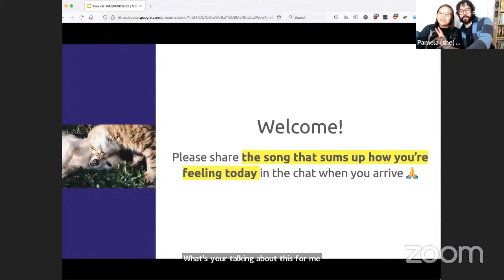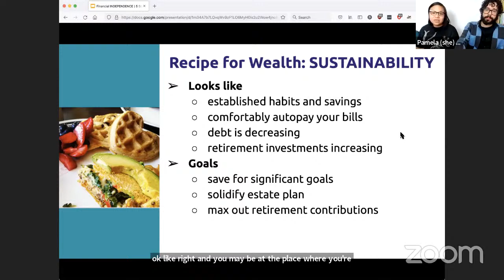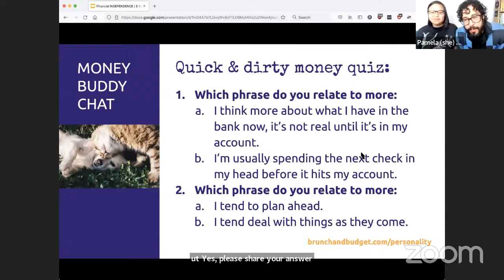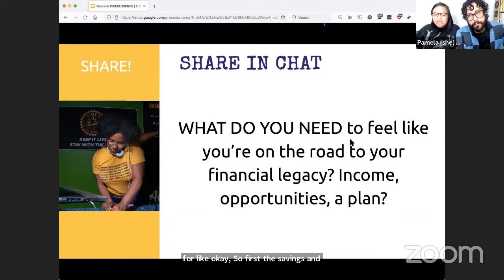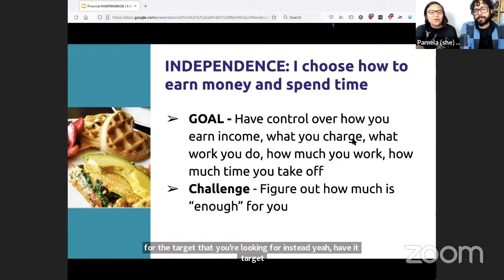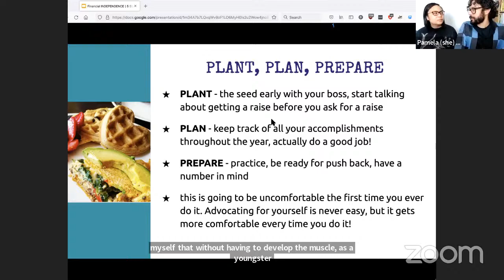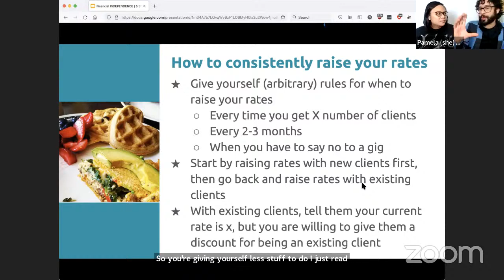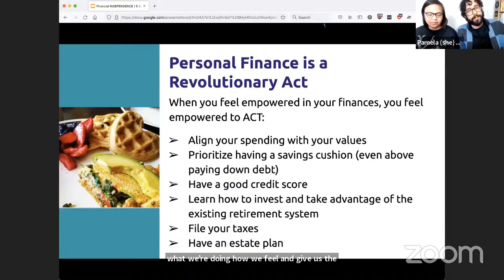Workshop #4: Financial INDEPENDENCE Brookdale’s financial resilience series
Workshop #4: Financial INDEPENDENCE

Brookdale’s financial resilience series–

5 Stages to Your Financial Legacy by Brunch & Budget is presented to the community by Brookdale’s Community College Opportunity Grant +++

+++ To find out more about Tuition-Free Brookdale and to sign up for a virtual information session, +++ The Director of Diversity & Inclusion, Angela Kariotis, welcomes collaborations.